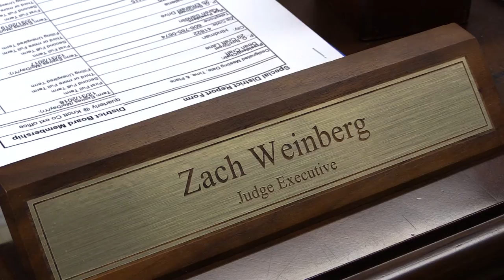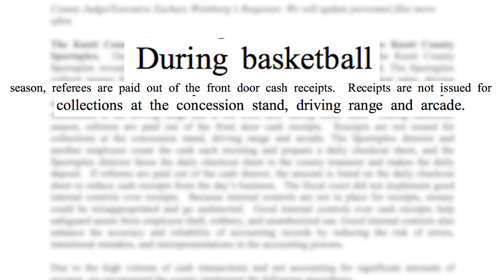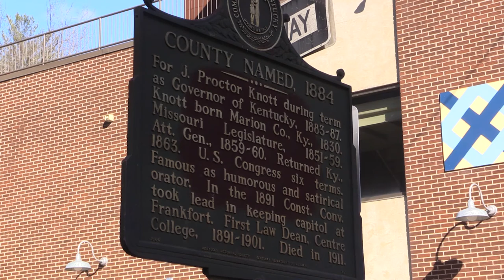Knott Judge-Exective calls scathing audit report 'incompetent'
An audit report released recently by the State Auditor's Office noted several problems with how the Knott County Fiscal Court handled money in 2014 and 2015. But the county's judge-executive said that although the audit found some problems, the report does not give a clear picture of how the county handles its money. EKB News Reporter Chris Anderson sat down with the judge-executive to discuss the audit. He has this report.